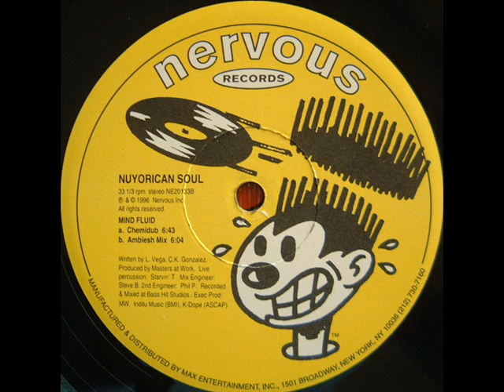Nuyorican Soul - Mind Fluid (Ambiesh Mix)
Label: Nervous Records
Catalog#: NE20133
Release Date: 1996
Genre: House